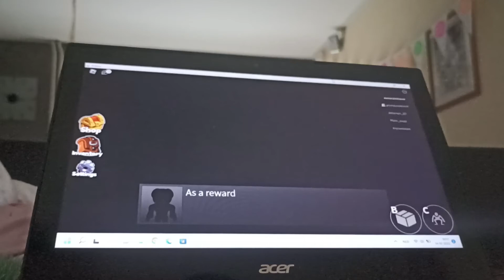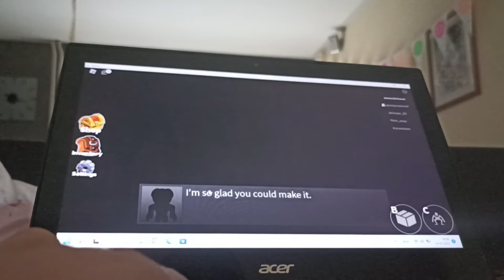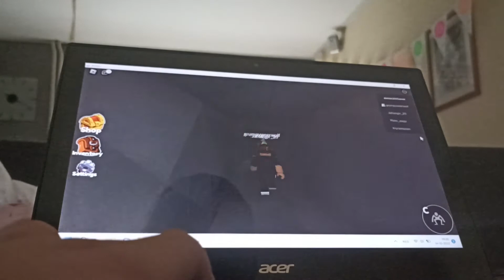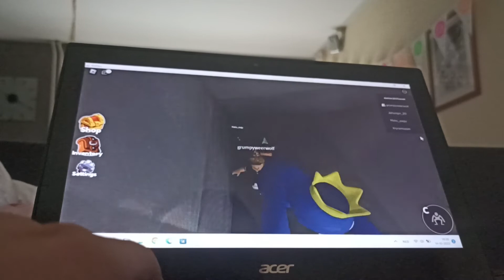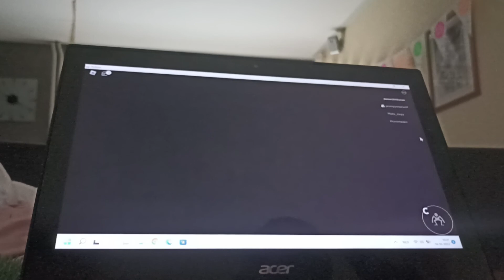laatste ronde rainbow friends